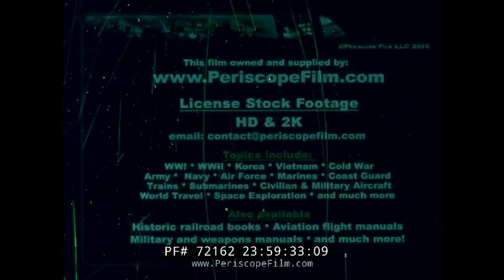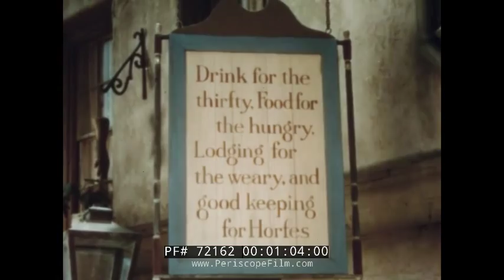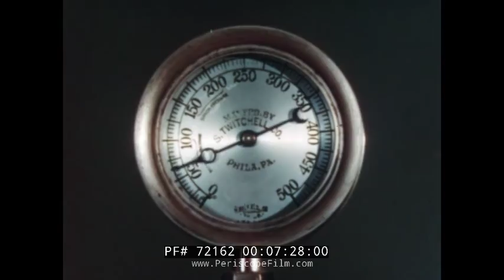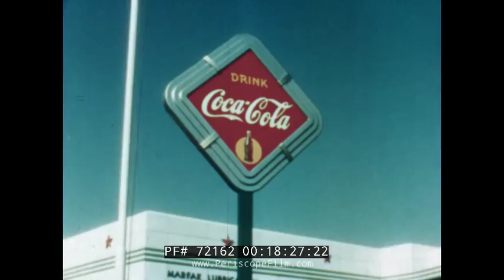HISTORY OF COCA COLA TECHNICOLOR DOCUMENTARY from 1939 WORLD'S FAIR 72162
Created in 1939, "Refreshment Through the Years" is a corporate history of the Coca-Cola Company produced by the Jam Handy Organization. This film was the very first Technicolor industrial film ever produced.  This account of the invention of Coke by John Pemberton through its growth in popularity to become the most popular soft drink in history — produced in huge quantities on an assembly line and supported by enormous distribution chains -- was shown at the 1939 World's Fair in New York, and then to audiences around the United States.

In 1886, as the soda fountain was rising in popularity as a social gathering spot, Coca-Cola was invented by a pharmacist and Civil War veteran named John "Doc" Pemberton.  After Pemberton's death in 1888, a man named Asa Griggs Candler rescued the business.  He hired traveling salesmen to pass out coupons for a free Coke. His goal was for people to try the drink, like it, and buy it later on.  It helped make Coca-Cola a national brand, rather than just a regional brand.

A controversial move on the part of Candler was to sell Coca-Cola syrup as a patent medicine, claiming it would get rid of fatigue and headaches.  In 1898 Congress levied a tax on all medicines and, after a court battle, Coca-Cola was no longer sold as a drug.

In 1899, Ben Franklin Thomas and Joseph Whitehead approached Candler about bottling the drink. In the early 1900's bottled Coca-Cola was available at grocers and saloons.  Coke bottling was a highly successful venture. Thomas sold the bottling rights to independent businessmen, and by 1909, 379 bottling plants were in American cities and towns. With the bottle caps keeping the drink fresh, mules and carts were about to deliver the drinks to towns in all parts of the country.